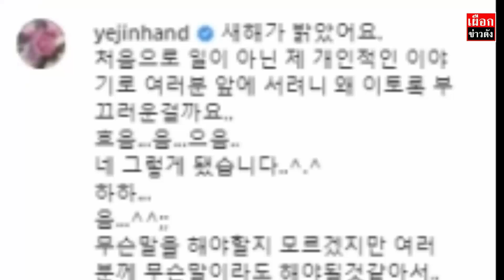อ่านแล้วเขินแทน ! ซนเยจิน โพสต์ IG ยอมรับคบ ฮยอนบิน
ฮยอนบิน ล่าสุด อ่านแล้วเขินแทน ! ซนเยจิน โพสต์ IG ยอมรับคบ ฮยอนบิน
ถือเป็นข่าวคู่รักปีใหม่ของ Dispatch ที่ไร้ดราม่า และ คำด่าใดใด มีแต่คำยินดีที่มอบให้ ฮยอนบิน และ ซนเยจิน กึกก้อง หลังจากสำนักข่าวดังของเกาหลีใต้ เผยแพร่ข่าวฮือฮารับปี2021 ว่า สองซูเปอร์สตาร์ชื่อดังจากซีรีส์ Crash Landing on You กำลังคบหาดูใจกันอยู่ และเดตกันเงียบ ๆ มา 8 เดือนแล้ว และต่อมาต้นสังกัดของทั้งคู่ได้ออกมายอมรับความสัมพันธ์รักครั้งนี้ ว่าเป็นความจริงทั้งสองคนกำลังศึกษาดูใจกันอยู่จริงๆ

ล่าสุด 1มกราคม 2564 ซนเยจิน ได้เคลื่อนไหว โพสต์ข้อความผ่านทาง อินสตาแกรม @yejinhand ระบุว่า

ปีใหม่นี้แสนสดใส ฉันรู้สึกอายๆที่ต้องพูดเรื่องส่วนตัวกับพวกคุณมากกว่าเรื่องงานเป็นครั้งแรก ...
อืม... อืมม...
ใช่แล้ว .. ^. ^
ฮ่าฮ่า
อืม ... ^^ ;;

ฉันไม่รู้จะพูดอะไร แต่ฉันคิดว่าอย่างน้อยฉันต้องพูดอะไรกับพวกคุณทุกคนบ้าง
...ฉันรู้สึกเขินและมันรู้สึกแปลก ๆ .. ^^;

แต่ฉันดีใจที่ได้พบคนดี ๆ และจะพยายามรักษาความสัมพันธ์นี้ให้เดินหน้าไปอย่างสวยงาม ...
ขอบคุณสำหรับความรักและการสนับสนุนที่มอบให้ฉัน ฉันเก็บไว้อยู่ในใจเสมอ ..
หวังว่าในปีใหม่นี้จะมีสิ่งดี ๆ กับพวกคุณนะคะ...